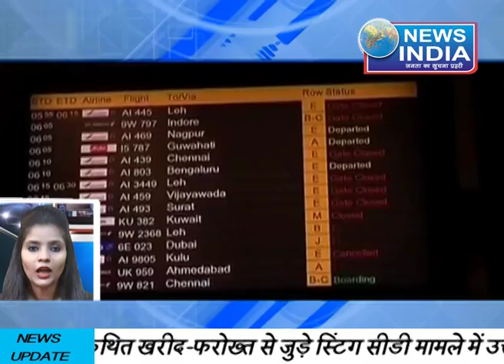News India "Bulletin" 23/12/16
[HD] [HQ] One of the best News Channel...
Must see, share to others and subscribes the channel "News India" for regular updates of best videos.